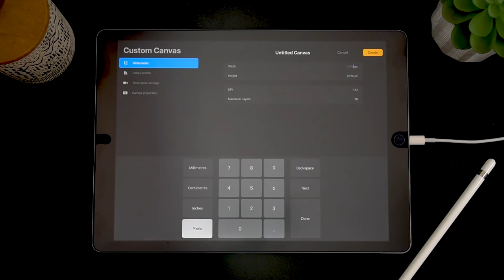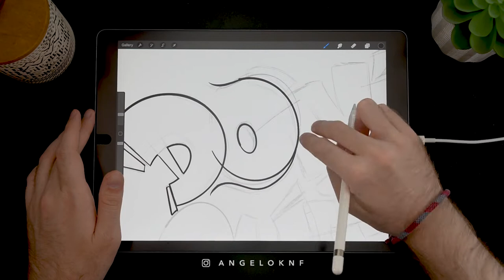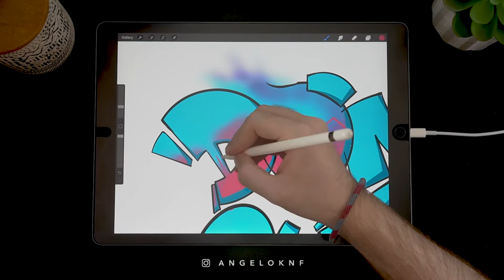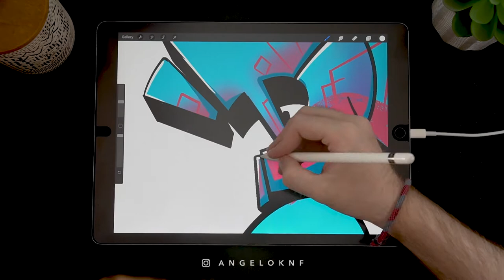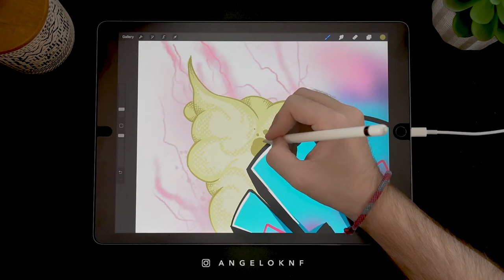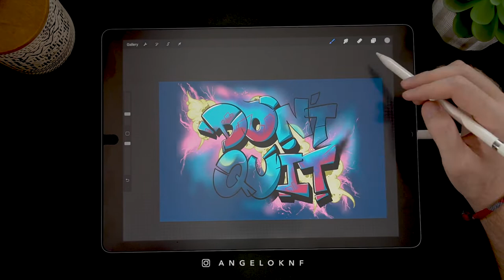How to draw Graffiti in Procreate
It's been quite a lot of time since I draw a graffiti piece, so this video is a random Graffiti style on a timelapse to try how it is to draw a Graffiti piece on Procreate app using the iPad Pro.

I used several brushes from many brush sets of several artists as well as some of mine (available ) and the process is pretty simple using different layers, some masks and clipping masks.

Cheers!! ✌️
A.